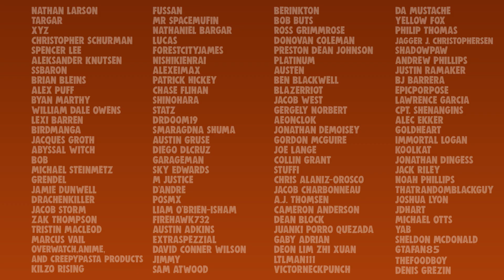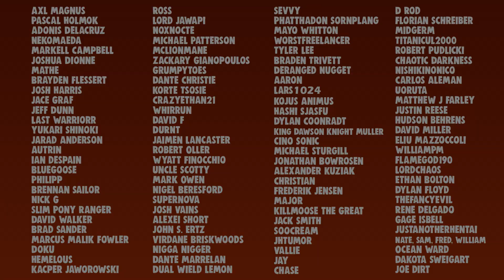Don't Drill Here (Subnautica Animation)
Summer allergies. 1LIKE = 1 Fire Sneeze

Artistic look on the game Subnautica.

A Big Thank You to the Patrons of the channel, you guys are the best! Love single one of you!

Text Me Records / Jorge Hernandez - Kill It